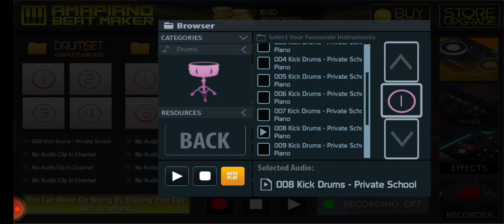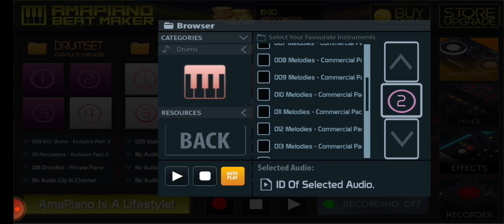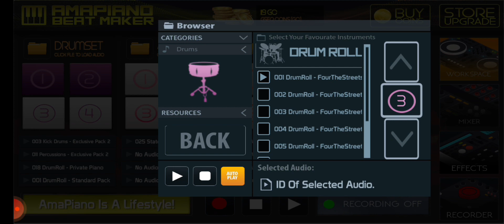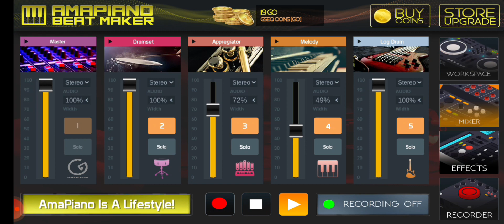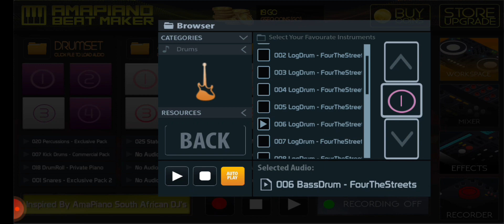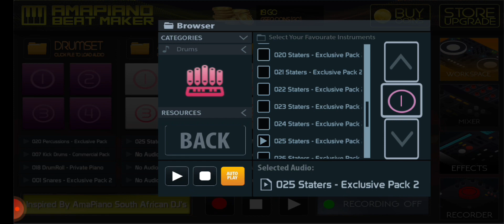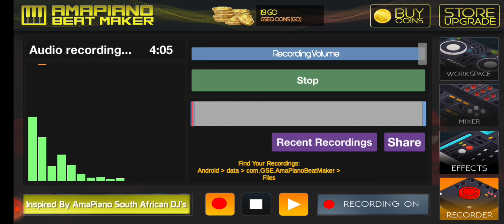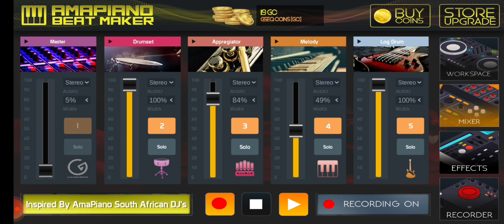I Making My New Music on Amapiano Beat Maker 🎶 😎 💓 😌 👌